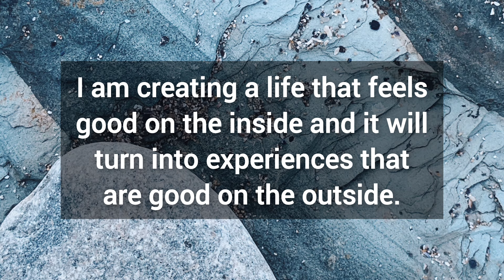🎉 God wants only one minute from you 💯 God's message for you today